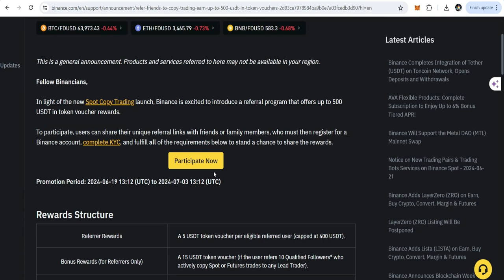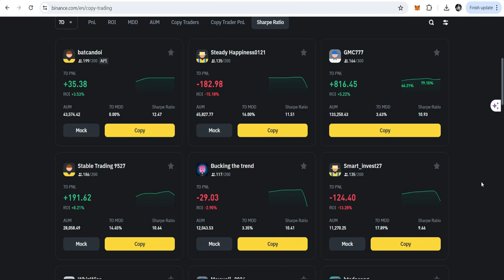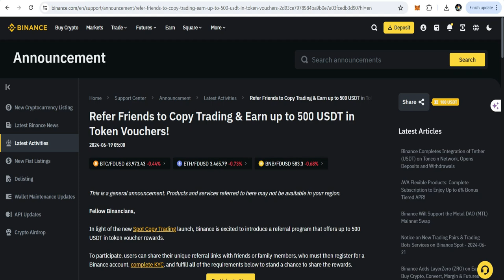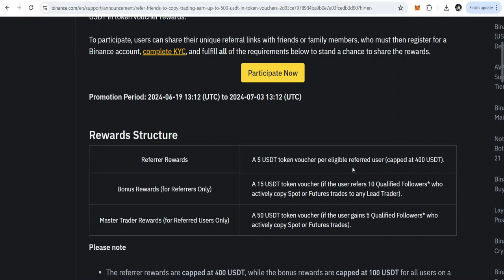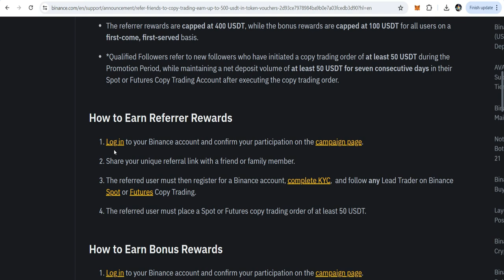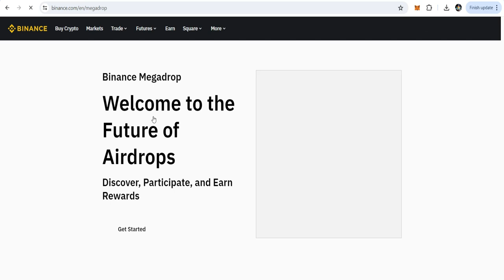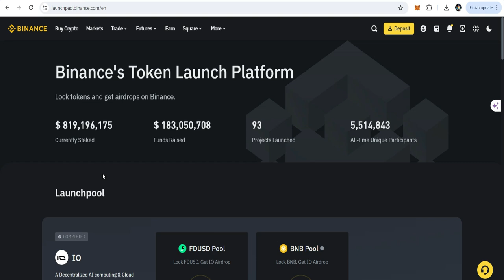💰Binance Reward !!! Earn $500 Reward Through Reference 🚀🚀🚀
💁‍♂️ In this video, I delve into the exciting world of copy trading on Binance! Discover how you can maximize your rewards through referral bonuses and learn effective trading strategies on Binance. Whether you're interested in Binance bot trading, navigating Binance Megadrop opportunities, or exploring the Binance Web3 wallet and airdrop programs, this video covers it all.